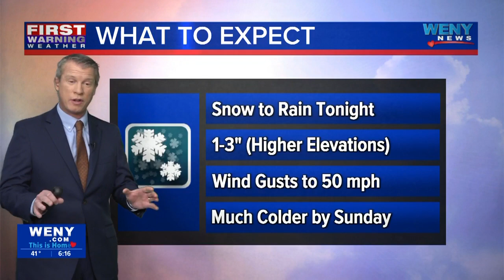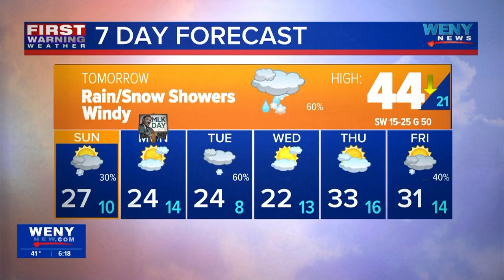1.12.24 Joe Veres' Evening Forecast